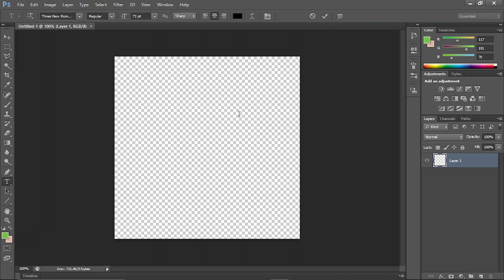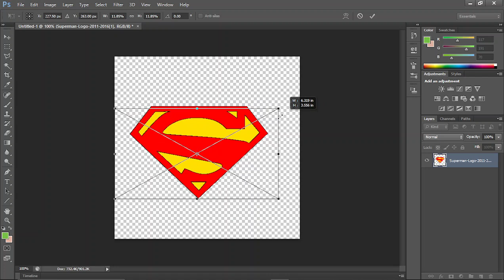How to make a Roblox t-shirt.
Editor: Vegas Pro 17
Recorder: OBS Studio
Thumbnail Maker: Photoshop CS6

If you pay attention, you might actually want to get only transparent pictures instead of those fakes. So let's go. First, search up something. Second, you will have to go to Images, click Tools, then click Color. There will be a dropdown menu, select transparent. And BOOM! You have a vast library of actually transparent pictures!!